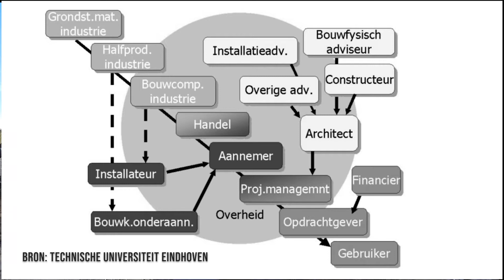Opleiding Bouwkunde: de bouwplaats | Hogeschool Rotterdam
Bouwkunde docent Jeroen Knijn neemt je in deze video mee naar de bouwplaats van het Hof van Terbregge te Rotterdam. Op deze bouwplaats is aannemer de Vries en Verburg in uitvoering van het renovatie en transformatie project. De student gebruikt dit project tijdens onderwijsperiode 7 – Het Bouwbedrijf van het uitstroomprofiel Bouw en Uitvoering van de opleiding Bouwkunde.

De student van Hogeschool Rotterdam krijgt tijdens deze onderwijsperiode kennis en inzicht over de organisatie van het bouwbedrijf tijdens de beheer en onderhoudsfase. Van de studenten wordt gevraagd om ondernemend en innovatief te zijn en hun vakmanschap te laten zien voor een professionele opdrachtgever.

Heb jij ook interesse in een baan als bouwkundige? Dan is een goede basis belangrijk. Je moet kennis hebben van constructies, technische tekeningen kunnen maken en lezen, kunnen organiseren en vooral samenwerken. Al deze vaardigheden en kennis leer je tijdens je opleiding Bouwkunde aan Hogeschool Rotterdam.

Wil je meer informatie of je gelijk aanmelden voor de opleiding Bouwkunde aan Hogeschool Rotterdam? Ga dan naar

Heb je een vraag? Kijk dan op